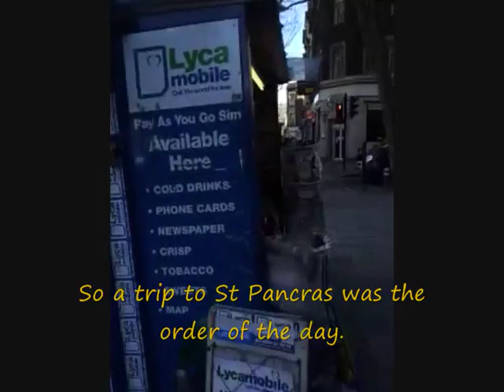43 Things - Visit Harry Potter film locations - St Pancras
During our holiday in London during February we visited St Pancras Train Station. St Pancras Train Station was the outside of where the Hogwarts Express left from.